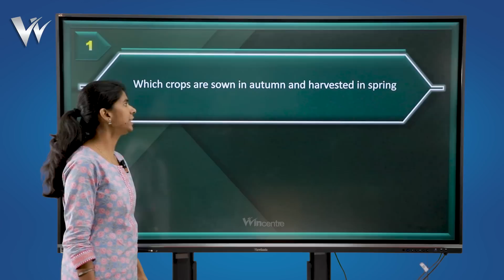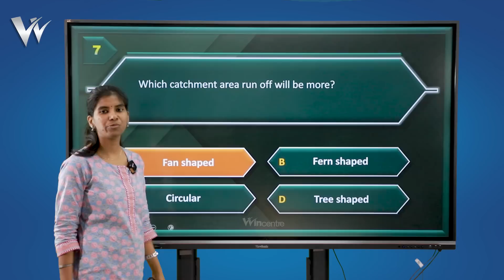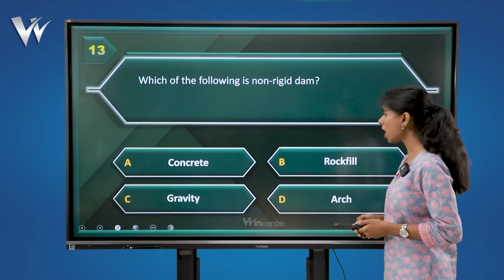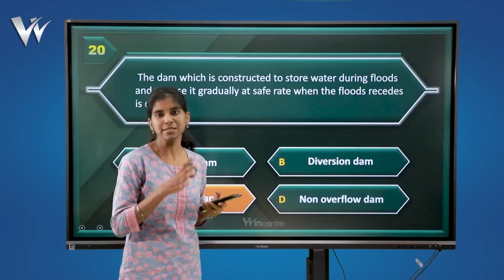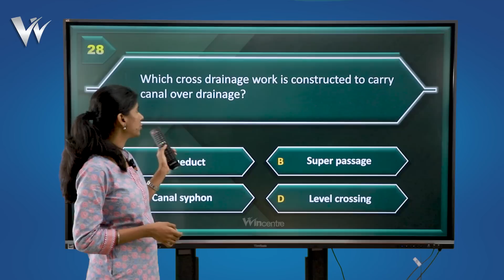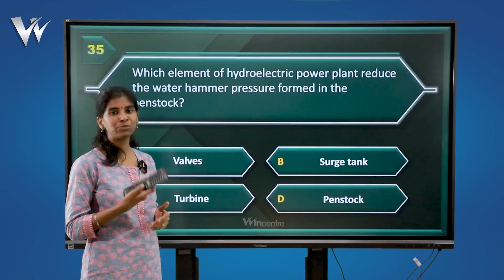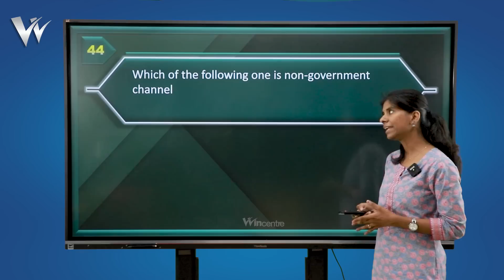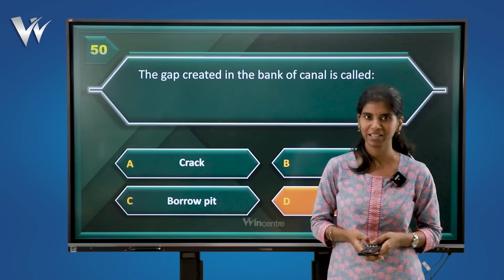BRAHMASTRA - PYQ DISCUSSION - IRRIGATION ENGINEERING - OVERSEER EXAM SPECIAL PROGRAM